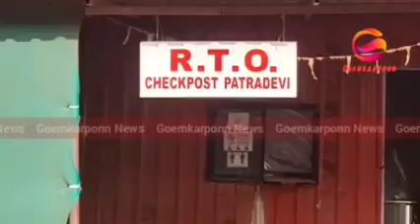No proper checking is done at Patradevi check post border.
No proper checking is done at Patradevi check post border. Officers on duty are also facing problems due to construction work of highway.. NCP general secretary Sanjay barde ask government to look in this matter..